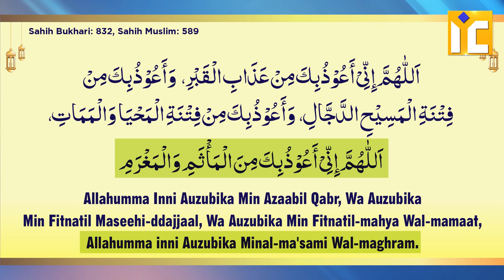Dajjal Ke Fitne Se Bachne Ki Dua, Surah Tarika Ayat | Shaikh Khalil Ur Rahman Sanabili